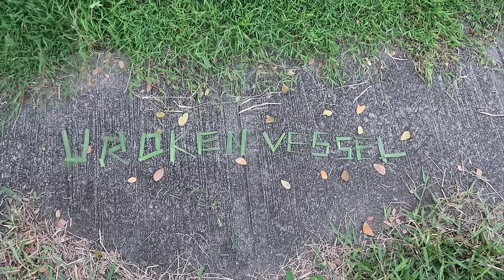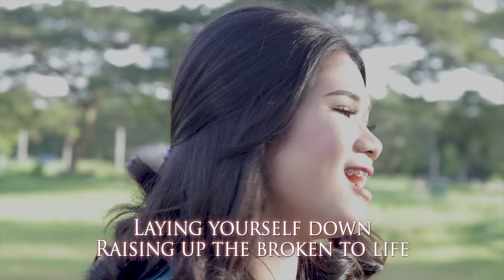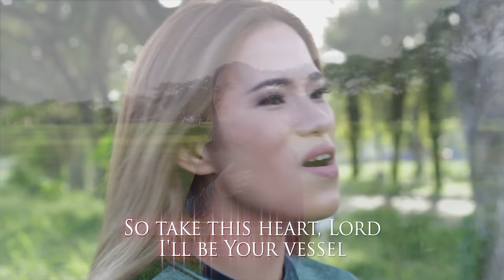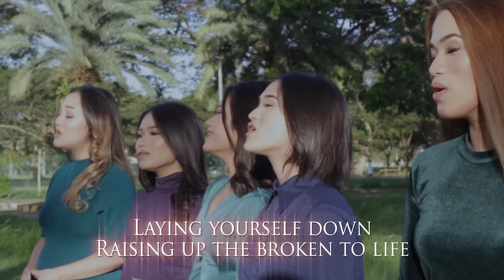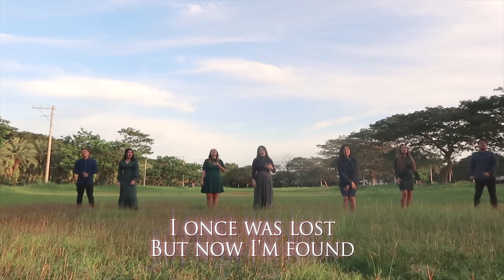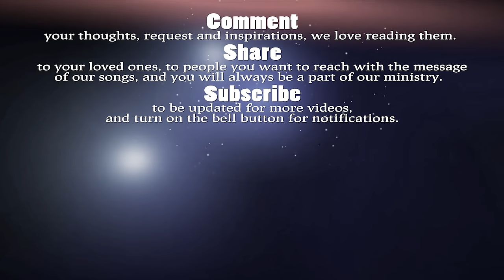Broken Vessel (AMAZING GRACE) - THE ASIDORS 2019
"My grace is sufficient for you, for my power is made perfect in weakness."

Thank you Lord for Your grace to us.

Hi guys! This is Endy's favorite song and hope we will all be blessed with the message of this.

Thank you also for being there, supporting us in different ways, by just listening, sharing, commenting and especially through your prayers or a donation and in any means. You are always be a part of this ministry.

Vocalists:
Huly Ray Asidor
Winner Asidor
Wincerlove Asidor Bess
Shen Gultiano Asidor
Milcah Asidor Compra
Endy Asidor
Gleamly Charm Asidor

Acoustic Guitar: Josh Cua
Video Production: Winner Asidor & Shen Asidor
Assistant Videographer: Ximdrake Asidor

EQUIPMENTS USED:
Audio Interface: AVID HD OMNI
Softwares: Pro Tools HD, Adobe Premiere CC
Camera: Canon 700D & G7X
Hopefully we can upgrade soon by God's grace.